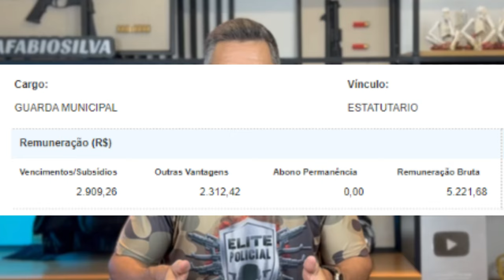Saiba o Salário dos Guardas Municipais de Manaus – Mais de R$ 5 mil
TORNE-SE GUARDA MUNICIPAL DE MANAUS, SEM ESTUDAR TODO O EDITAL. Participe dos Grupos de Estudos da Convocação Final

Faaala futuros Guardas Municipais de Manaus! saiu o nosso tão aguardado EDITAL GUARDA MUNICIPAL DE MANAUS.

Queremos te desafiar a começar a se preparar para o concurso da Guarda Municipal de Manaus em 14 dias! E posso te provar que é possível iniciar e estar no páreo para uma das  vagas!!
Participe AGORA!

🔔 Inscreva-se no canal, ative as notificações para acompanhar todas as informações e compartilhe este conteúdo com outros concurseiros que também estão determinados a alcançar a aprovação na GUARDA MUNICIPAL DE MANAUS

00:00 - INÍCIO
00:18 - Anunciado Concurso Público para Guarda Municipal de Manaus
00:35 - Informação quando será público edital da Guarda Municipal de Manaus
00:58 - Saiba quanto ganha um Guarda Municipal de Manaus
01:39 - A nova Guarda Municipal de Manaus
02:18 - Requisitos para ser Guarda Municipal de Manaus
03:02 - Materiais para Guarda Municipal de Manaus